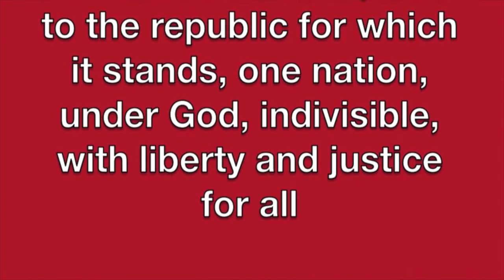September 10, 2015